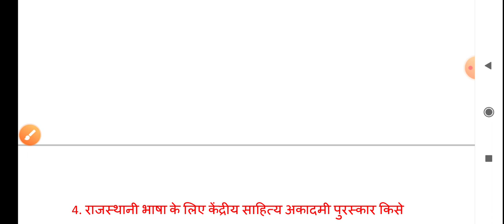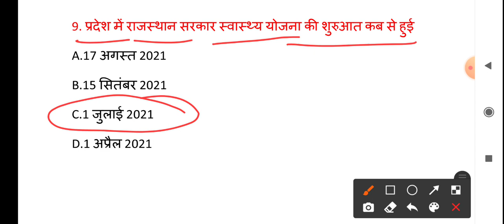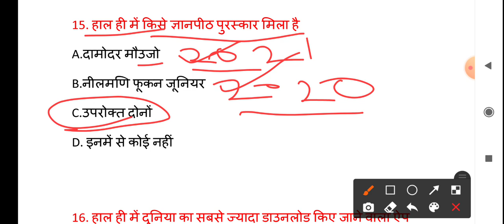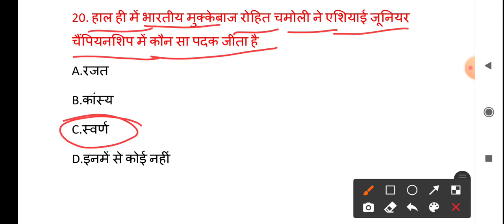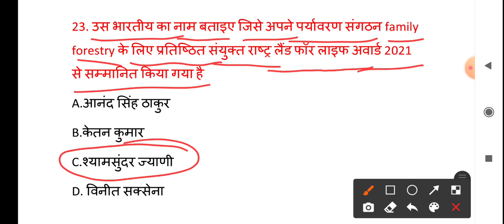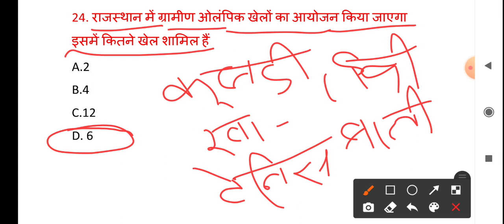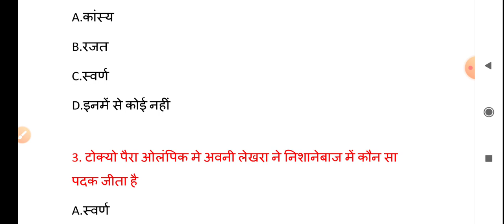Current affairs Revision 2021। Special, राजस्थान पुलिस ग्रामीण विकास अधिकारी। Daliy Classes।